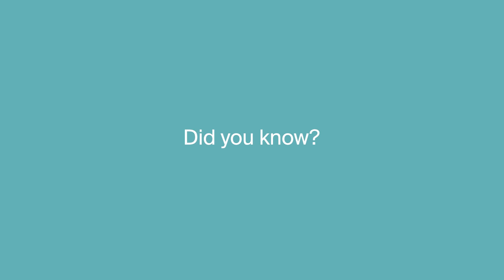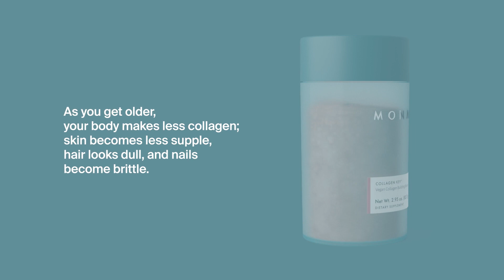MONAT Insider | MONAT Collagen Key™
A unique all-in-one vegan formula that helps support the body’s natural production of collagen, providing all of the essential ingredients for a strong structural support system.* Learn more @